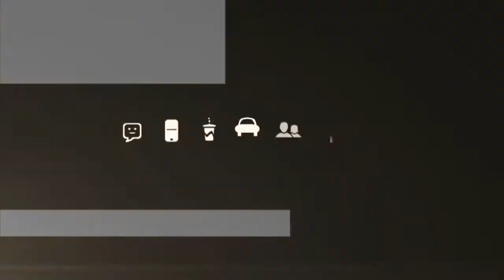TeenDrive365 l TESTED Ep 6 l Toyota